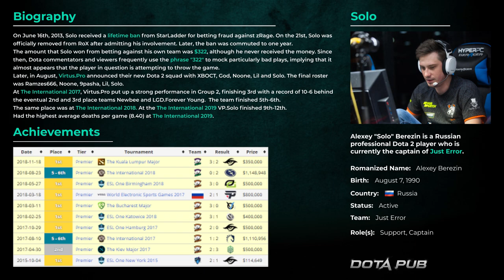🧟 Solo plays Undying Pos 5 | Full Gameplay Dota 2 Replay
Never miss a strong Undying! Former Captain of Virtus.pro now Captain of Just Error Alexey Solo Berezin played very strong Undying.